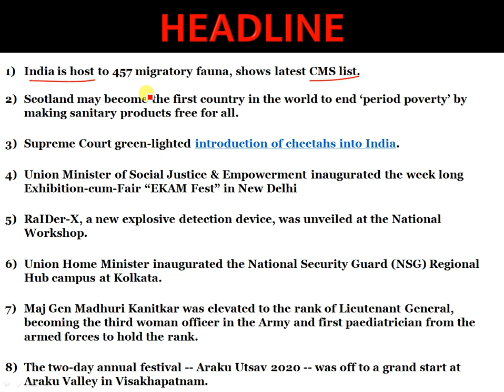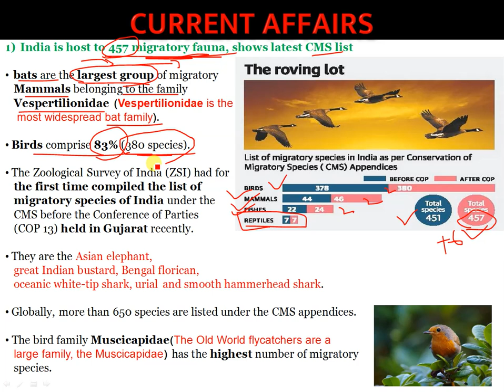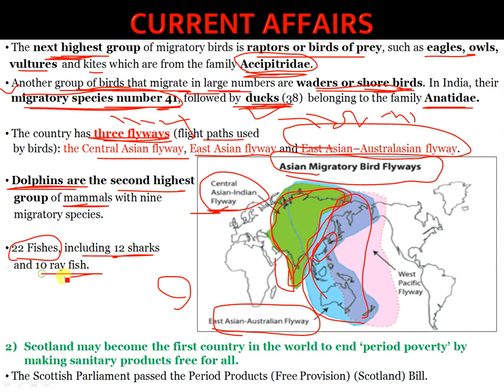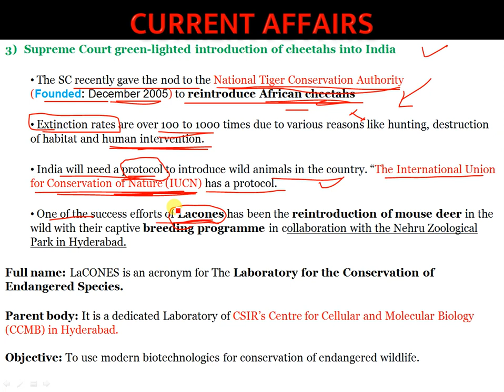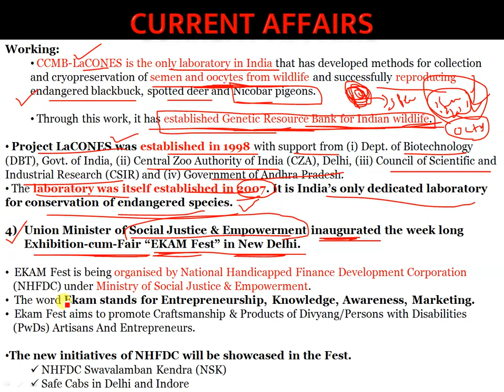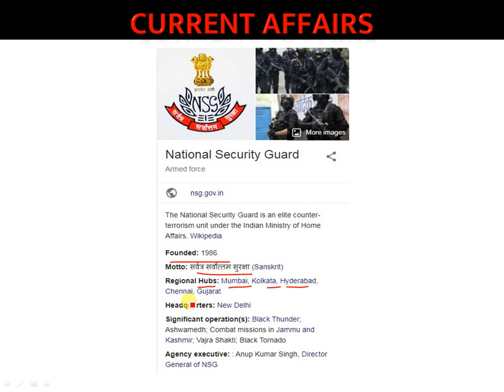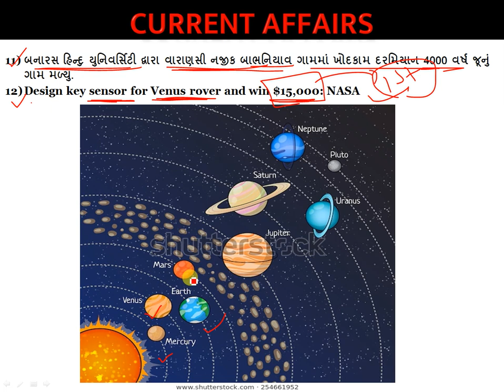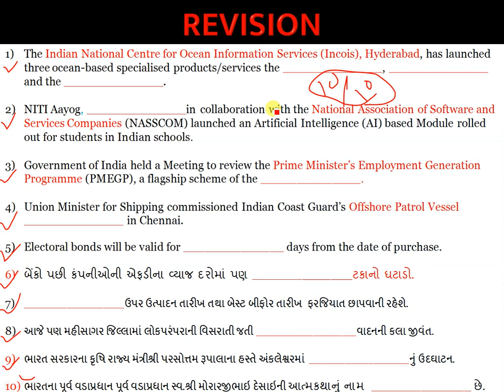2 march 2020 Current Affairs in gujarati for gpsc, gsssb, gpssb | EKAM Fest, RaIDer-X, NSG, Araku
Current affairs 2 march 2020 for exams like PSI, TAT, Forest, bin sachivalay,  senior clerk, junior clerk, dyso, gpsc, Talati, police constable, Dgvcl, vidhyut sahayak, GSSSB, GPSSB

KAM Fest
RaIDer-X
NSG
Araku Utsav
CMS list
period poverty
Luxembourg
કચ્છી ગધેડા
Fatafat News
Fatafat News in gujarati
Current affairs
current affairs by navgujarat academy
science
indian polity for bin sachivalay
indian polity in gujarati
economics in gujarati
history in gujarati
art and culture in gujarati
sanskrutik varso
computer for bin sachivalay
computer Appendix-g
current affairs for bin sachivalay